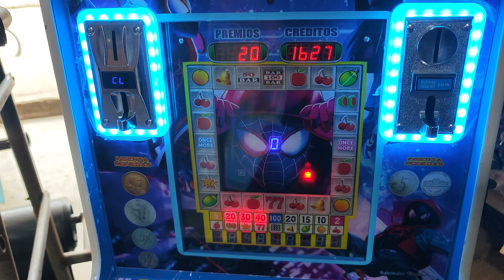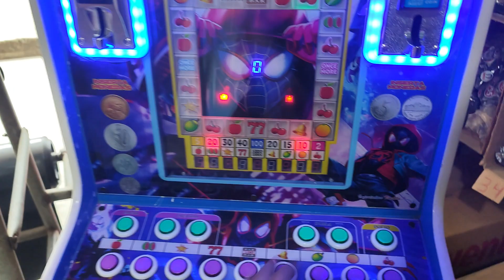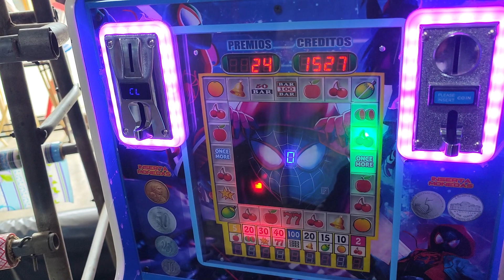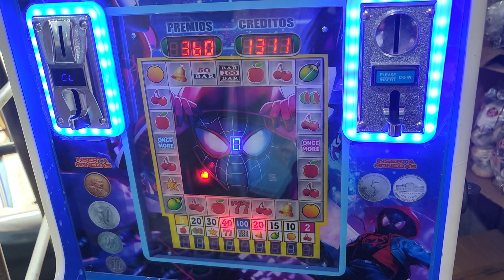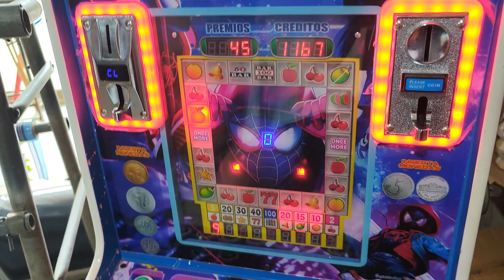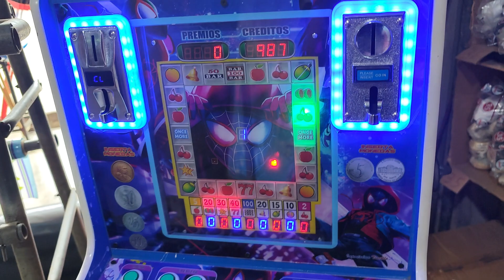Doble 3 veces premio de 360 en la maquinita y paso esto...🤑🤑🤑